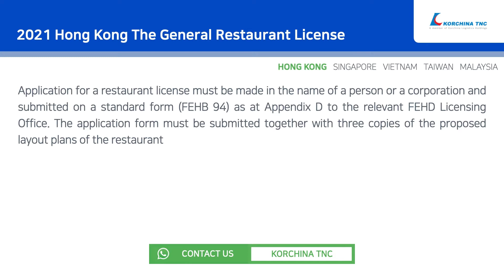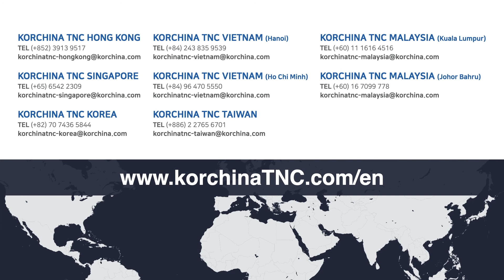2021 Hong Kong The General Restaurant License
Hello, this is Korchina TNC Hong Kong.

1:06